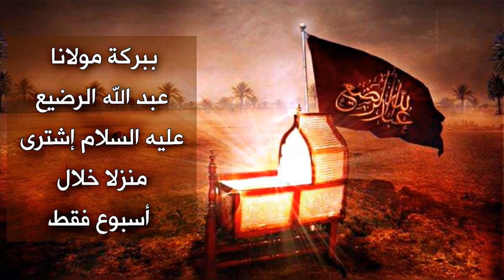قضى الطفل الرضيع عليه السلام حاجته سريعا بسبب هذا العمل